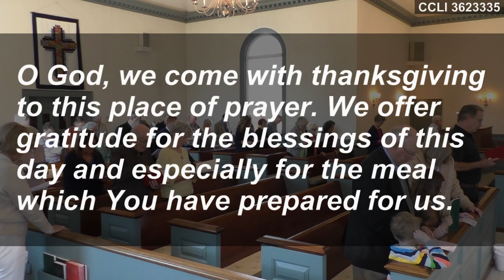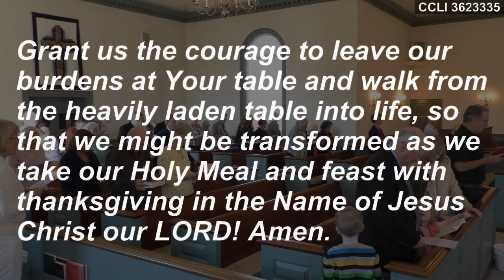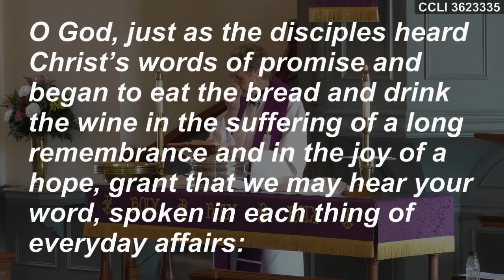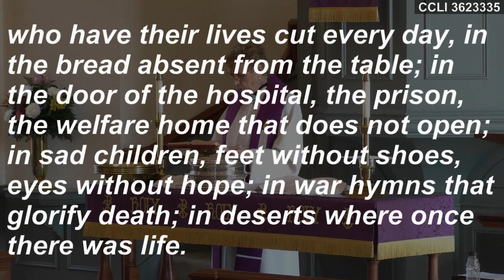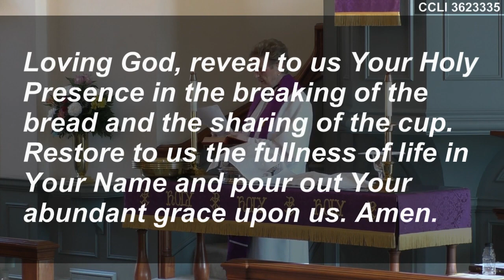Worship at Kilmarnock United Methodist Church - March 5, 2023 (Edited Edition)